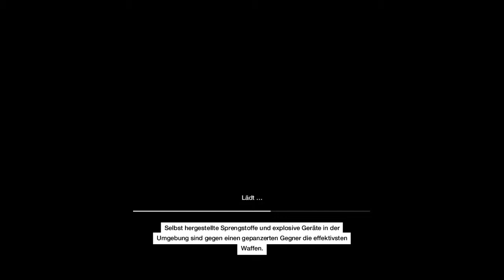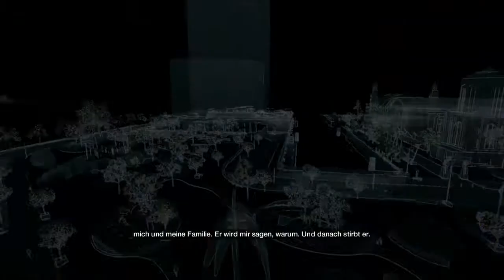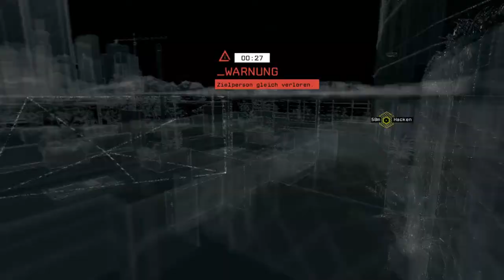Let's Play Watchdogs [HD][German] 062 - Wer Jagd wen?!